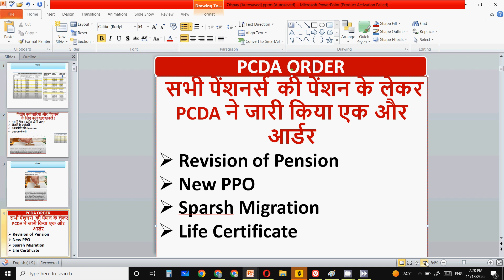सभी पेंशनर्स की पेंशन के लेकर PCDA ने जारी किया आर्डर New PPO Sparsh Migration Life Certificate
pcda pay matrix pcda payment , pensioners news